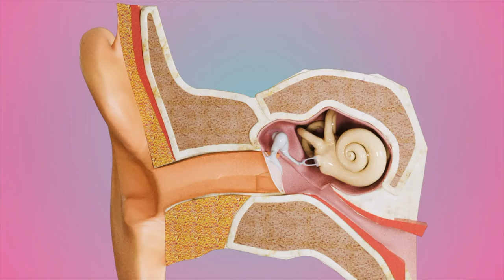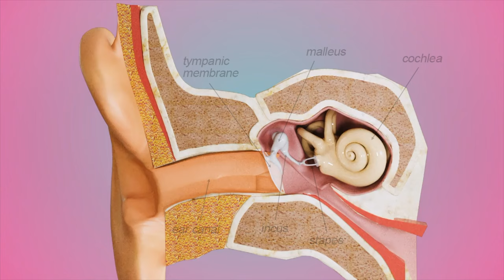Middle Ear Bone Total Replacement - Total Ossicular Replacement Prosthesis (TORP) for Hearing Loss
Animation showing how a TORP implant is placed to replace all the bones of the middle ear: malleus, incus, and stapes. This surgery has the potential to improve and even reverse hearing loss due to fixation or damage to the middle ear bones.